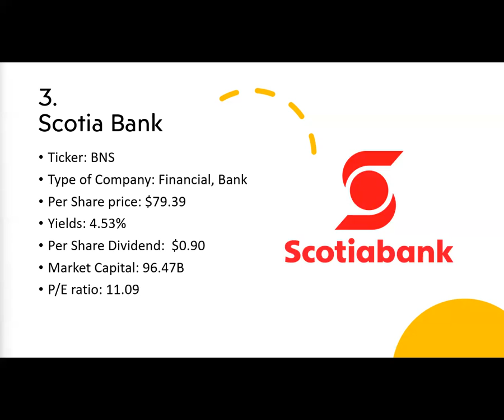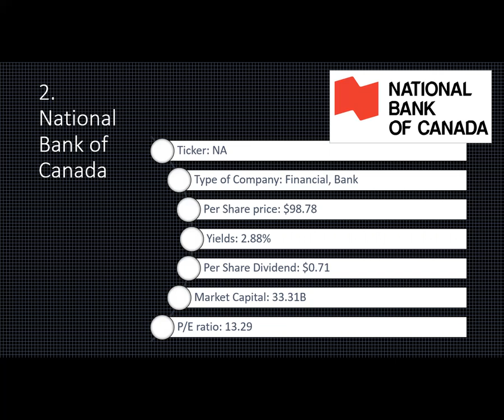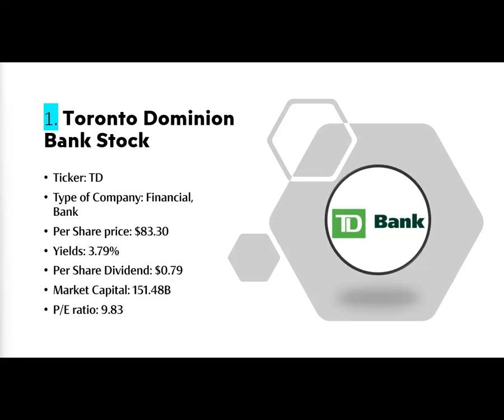Top 3 bank stocks in Canada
You can buy these stocks in TSX using different brokerages like Wealthsimple Trade.

You can use my referrals to get two free stocks in Wealthsimple. Use this link, and get TWO free stocks to trade Money-mouth face